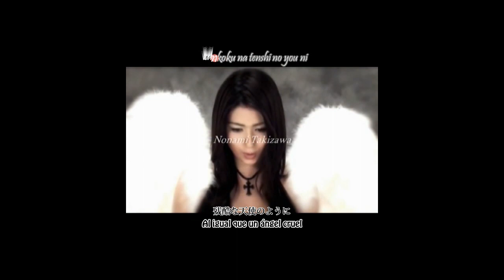opening de evangelion por Takizawa Nonami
opening original de evangelion